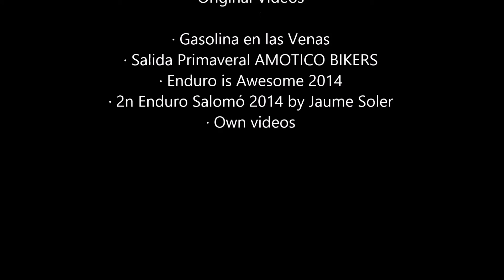On road vs off road